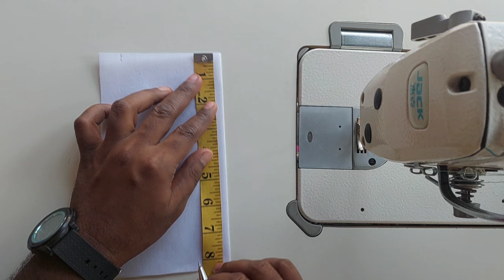Simple neck design cutting and sewing